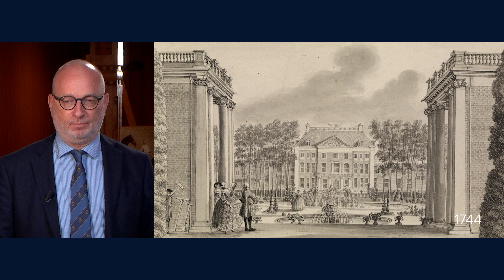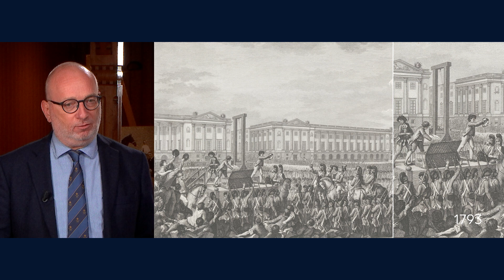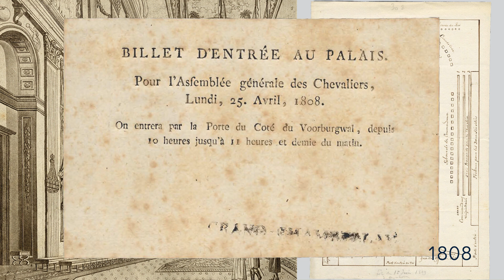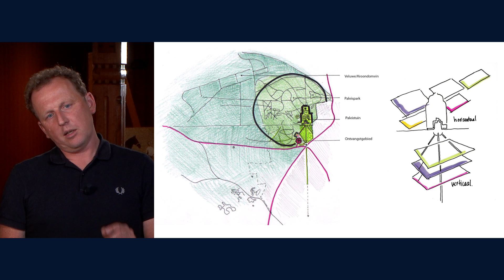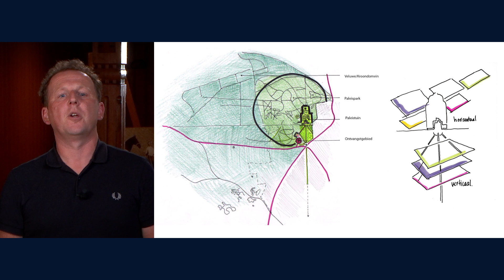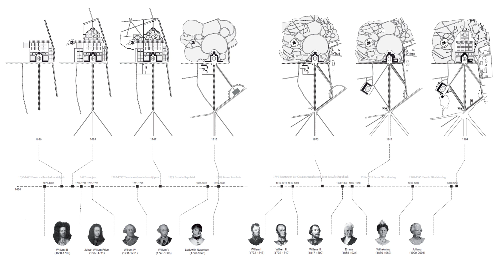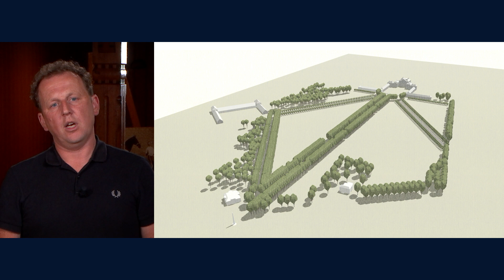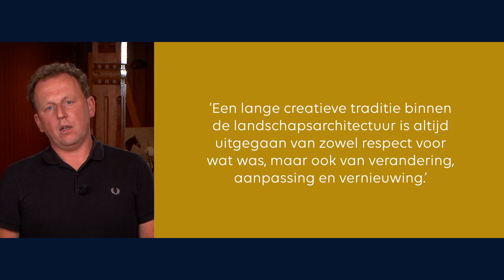Het Loo ontmoet: De vernieuwers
Aflevering 2: De vernieuwers

Paleis Het Loo staat niet buiten de tijd. Het paleis heeft zich ontwikkeld met de behoeften en smaak van de bewoners. Tot op de dag van vandaag. Van Lodewijk Napoleon tot aan de groene vernieuwing in het buitengebied. Conservator George Sanders en landschapsarchitect Sander Rombout gaan in gesprek over vernieuwers.

Deze serie van vijf afleveringen Het Loo ontmoet is gemaakt in 2022. Presentatie Eveline van Rijswijk.